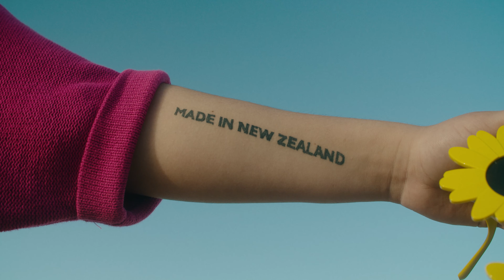Made In New Zealand - Music Video Fundraiser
New Zealand singer/songwriter Analise Twemlow wrote and recorded Made in New Zealand with legendary producer Tiki Taane, featuring a cameo appearance by Dr Ashley Bloomfield.

All royalties from the song are being donated to the Tourette's Association New Zealand.